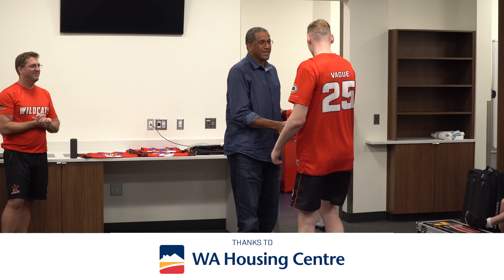James Crawford surprises Wildcats in Utah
Perth Wildcats legend James Crawford surprised the team in Salt Lake City and presented new players with their 2018/19 jerseys.